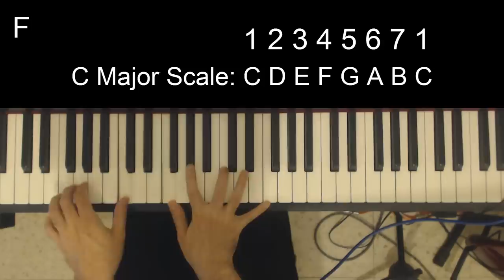Major to Minor Chord Substitutions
Following a major chord by a minor chord of the same degree (for example, D to Dm or F to Fm) is a useful and well known substitution technique which can enrich your harmonic palette. With this video you will learn how to use major to minor chord substitutions in your own playing, whether your instrument is piano, guitar or any other!

What is a Chord Substitutions?

As its name implies, whenever you're changing one chord for another chord or for another set of chords you're performing a substitutions. The trick is of course knowing which chords to change and when, which is what this video is about.

An Example

Let's look at the following simple chord progression:
| C / / / | G / / / |
(One chord per bar; the forward slash is used to indicate the preceding chord should be repeated on that beat.)
One common substitution, known as the 2-5 substitution, says you can precede any chord with a chord a perfect fourth below it (be it minor or major). The chord Dm (D minor) is a perfect fourth below G major, so we can write:
| C / / / | Dm / G / |
We've just substituted | Dm / G / | instead of | G / / / |.

Common Chord Substitutions

The video covers several common chord substitutions, including:
(1.) Chromatic substitution: any chord can be preceded by a chord one semitone above it (e.g., G can be substituted by Ab, G).
(2.) Diminished substitution: any dominant 7 chord can be replaced by a diminished 7 chord 4 semitones above it (e.g. Ab7 can be substituted by Cdim7).
(3.) 2-5 substitution: just covered above in the Example section.
(4.) Minor 4th substitution: The 5th degree of the scale can be switched with a minor 4th (e.g., G in the key of C can be substituted by Fm).
There are many other variations available, more than I can cover in a single video. I urge you to experiment and explore using your favorite search engine.

More About Chord Substitutions from Wikipedia:

In music theory, chord substitution is the advanced technique of using a chord in the place of another, often related, chord in a chord progression. Jazz musicians often substitute chords in the original progression to create variety and add interest to a piece. The substitute chord must have some harmonic quality and degree of function in common with the original chord, and often only differs by one or two notes. Scott DeVeaux describes a "penchant in modern jazz for harmonic substitution."

My channel has many additional piano tutorial videos which I welcome you to check out. The main channel page is:

(Inside you will find additional major chord voicing ideas for piano!)